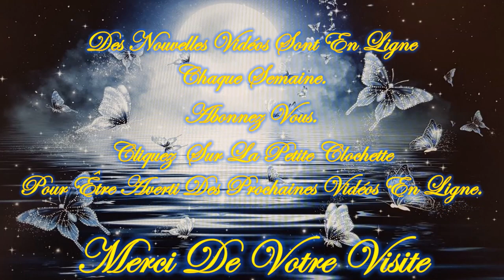❤️🕯️Tu as un Message Angélique!🕯️❤️/😇💚Guidance Intemporelle Jeudi 7 Mars 2024💚😇